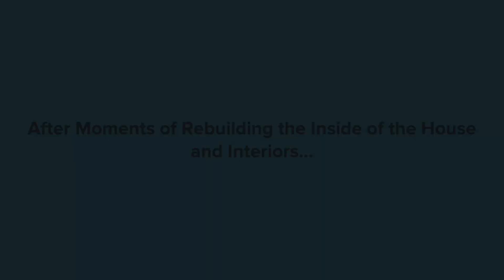Poppy Playtime: Bubba Bubbaphant Buys His First House!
Bubba Bubbaphant was Kicked Out by his Friends Due to His Inventions Being a Problem to Playcare. Bubba Transforms Himself Bigger and Creates Himself a Family! But They Turned Out to Be Evil! Now He Must Find a Way to Turn Them Back Before It’s Too Late!

Characters:
Bubba Bubbaphant
Ellie Elephant
Bubba Bubbaphant Jr.
KickenChicken
Bobby BearHug
PickyPiggy
CatNap (Mentioned)
DogDay (Mentioned)
CraftyCorn (Mentioned)
Hoppy Hopscotch (Mentioned)

Voice Actors:
James
Agnes
Reed
Danny
Olivia
Jessie

Rated 7+ (Mild Cartoon Violence).

(Some Materials of this Video May Not Be Suitable for Viewers Under 7.)